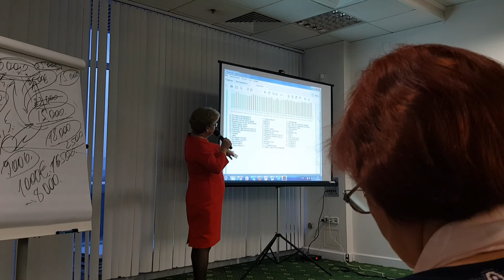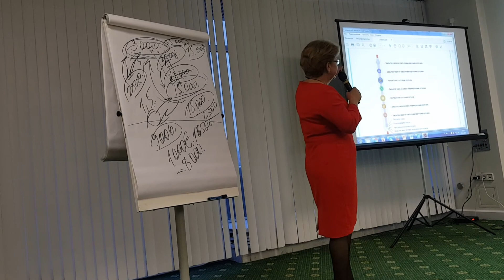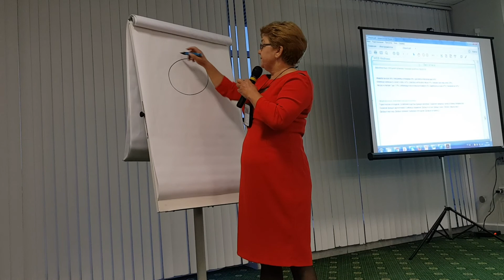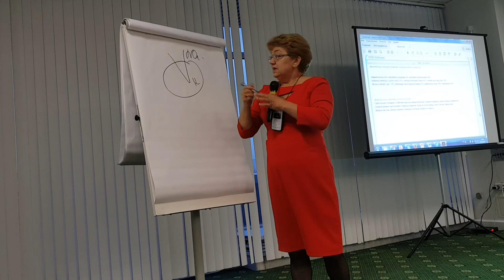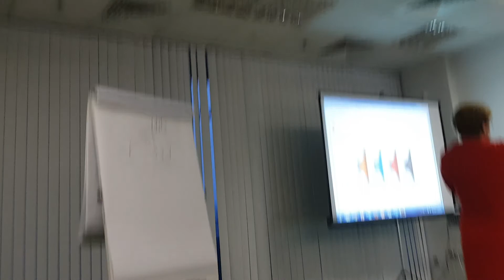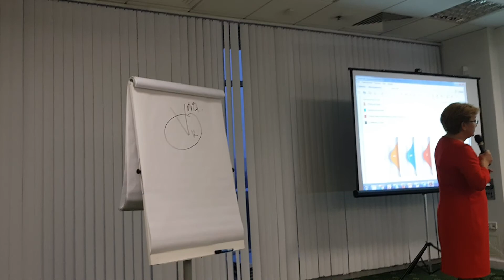Прибор life balance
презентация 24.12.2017